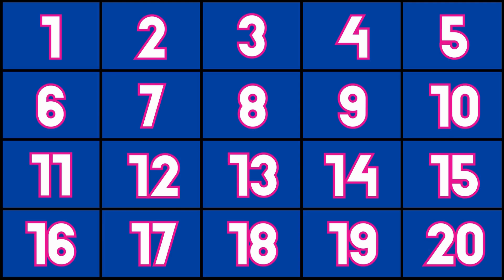1 to 20 Counting | 1 to 20 in English | Learn Counting Numbers 1 to 20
1 to 20 Counting | 1 to 20 in English | Learn Counting Numbers 1 to 20 | 1 to 20 Numbers

Let's Count to 20 Song For Kids

Counting to 20 Song For Kids | Learn To Count From 1-20 | Pre-K - Kindergarten

1 to 20 spelling | Numbers Names 1 to 20 with spelling | one to twenty spelling in english |

Spelling of numbers 1 to 20 | Kids 1 to 20 Numbers Spelling | Learn to spell numbers | 1 to 100

Your Quarries: 👇👇👇

1 to 20 in english
1 to 20 in english spelling
1 to 20 in english word
1 to 20 in english counting
number names 1 to 20 in english
maths table 1 to 20 in english
how to write 1 to 20 in english
hindi numbers 1 to 20 in english
numbers 1 to 20 in english and spanish
hadees 1 to 20 in english
article 1 to 20 in english
1 to 20 english and gujarati
1 to 20 in hindi and english
1 to 20 ank english
1 to 20 counting in hindi and english
1 to 20 numbers in hindi and english
1-20 english banan
1 theke 20 english banan
1 to 20 english
english 1 to 20 numbers
1 to 20 in words english
1 to 20 in spanish counting
1 to 20 counting english mein
1 to 20 counting in english words
1 to 20 counting song in english
counting 1 to 20 in english
counting in english 1 to 20 with spelling
1 to 20 dream english
1 to 20 in letters
1 to 20 in words
from 1 to 20 in english
from 1 to 20 in spanish
numbers from 1 to 20 in english
1 to 20 english ginti
1 to 20 english gujarati
1 to 20 ginti english mein
1 to 20 ginti in english
tebal in english 1 to 20 in hindi
how to count from 1 to 20 in english
how to spell numbers 1-20 in english
1 to 20 counting in english
1 to 20 spelling in english
1 to 20 in words in english
tebal in english 1 to 20 image
1 to 20 jack hartmann
1 to 20 1 to 20
1 to 20 ka english
1 to 20 english letters
learning numbers 1 to 20 in english
1 to 20 letters in english
1 to 20 english mein
1 to 20 english mein table
1 to 20 tak table english mein
1 to 20 number name english mein
1 se 20 english mein ginti
1 to 20 english numbers
1 to 20 english number name
1 to 20 english name
1 to 20 numbers english spelling
1 to 20 spanish numbers
numbers 1 to 20 in english
1 to 20 numbers spelling in english
1 to 20 numbers in english words
table of 1 to 20 in english
1 to 20 tables in english photo
1 to 20 in english words
1 to 20 in
1 to 20 right
1 to 20 in spanish song
1 to 20 english song
1 to 20 english speaking
1 to 20 spelling english mein
1 to 20 numbers song in english
1 to 20 english table
1 to 20 tak english mein
tebal in english 1 to 20
1 to 20 numbers english words
one to 20 in english
1 to 20 tables in english
1 to 20 english spelling
1 to 20 numbers reading
1 to 20 numbers counting
1 to 20 numbers learning
learning numbers from 1 to 20
read numbers 1 to 20
learn to count from 1 to 20
word counting 1 to 20
numbers counting 1 to 20
numbers 1 to 20 for kindergarten
counting numbers 1-25
numbers song count numbers 1 to 15
counting numbers 1-12
1 to 20 counting for toddlers
counting numbers 0 to 20
0 to 20 numbers
0 to 20 numbers song
0 to 20 counting
1 to 20 1 to 20
numbers 1 to 3 for kindergarten
count numbers 1 to 40
learn count 1 to 20
learn count numbers 1 to 10
1 to 20 number learning
1 to 20 learn counting
the numbers from 1 to 20
learn counting numbers 1 to 20
1 to 20 numbers reading
1 to 20 numbers counting
1 to 20 numbers learning
count from 1 to 20 maple leaf learning
counting numbers 1-25
1 to 20 counting for toddlers
0 to 20 numbers
0 to 20 numbers song
0 to 20 counting,
counting numbers 1 to 3
1 to 20 number learning
1 to 20 learn counting